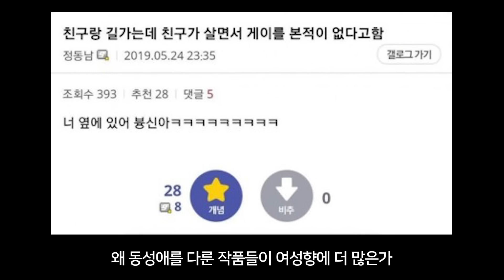남성향 오타쿠들은 BL의 꿈을 꾸는가? | 돈이 없어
마이너 리뷰 갤러리의 책 [오타쿠의 욕망을 읽다] 판매중!
교보문고
눈을 떳구나. 리디북스로 오너라